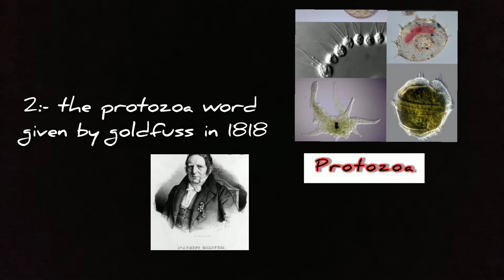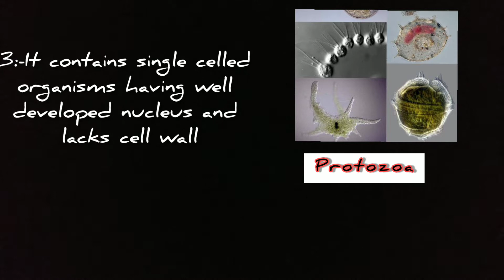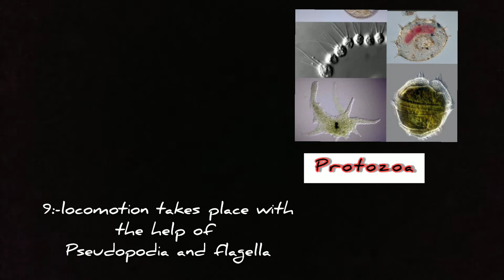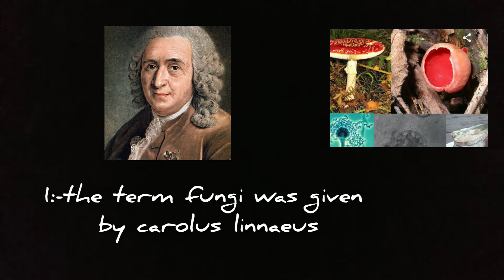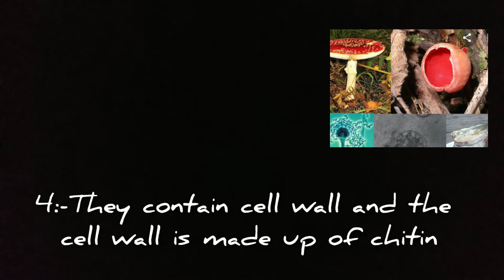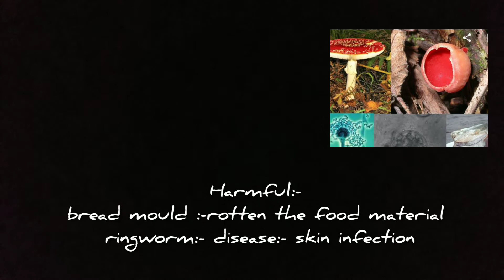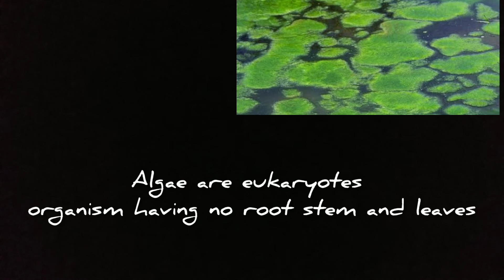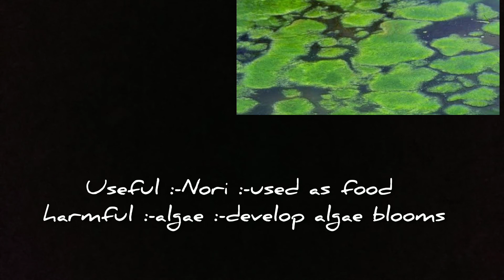what is protozoa , fungi , algae /micro organisms friend and foe part 2 / come to learn with A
about this video: information about protozoa, fungi , algae
micro organisms friend and foe part 1